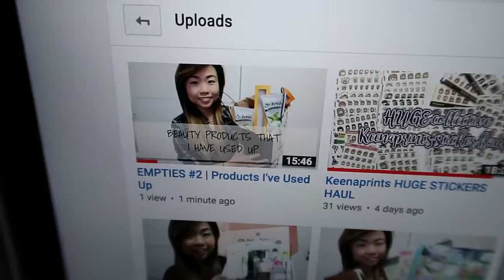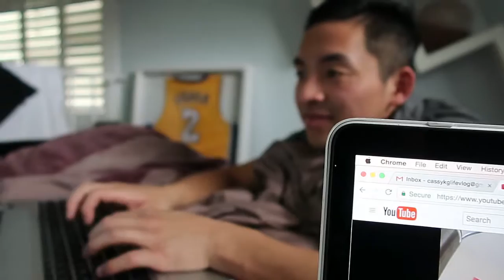Valentine's Day weekend part 2 | Follow us + what did we do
► This is part 2 of our Valentine's day celebration. Just little things that we did to spend time together. It was pretty much a chill day but enjoy the little things! Follow us to see what we did :)

ie. 8% Sephora, 3.5% Kate Spade, 3% Ulta, 3% Gilt and SO much more! ;)